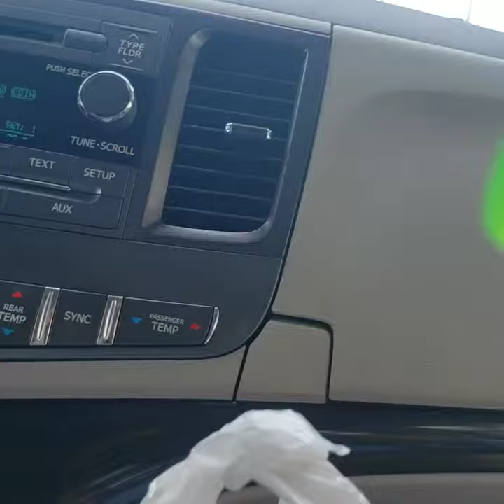Willdabeist - No Soup for You